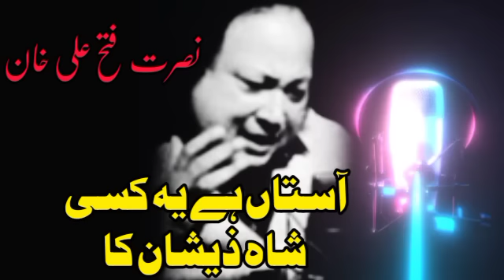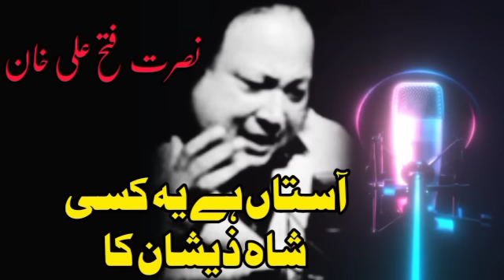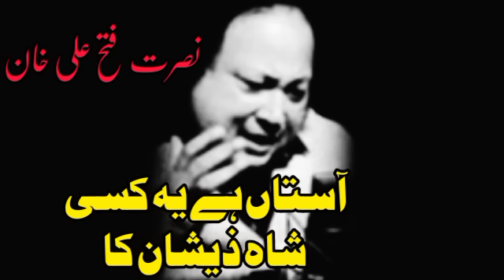Aastan Hai Yeh Kis Shahe Zeeshan Ka | Full Version | Nusrat Fateh Ali Khan | Qawwali | NFAK